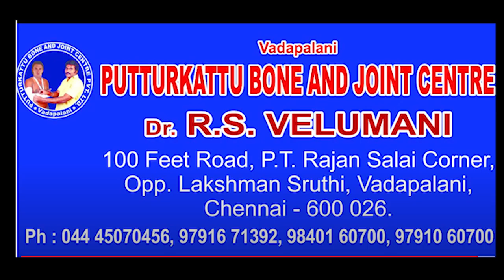PUTTUR KATTU CHENNAI BANGALORE ஜவ்வு கிழிதல் சிகிச்சை Treatment tamil Ligament tear treatment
எங்களிடம் அனைத்து வகையான எலும்பு முறிவுஜவ்வு கிழிதல்,
தசை பிசகு,மூட்டு வலி,முதுகு வலி,தோல் பட்டை வலி,கழுத்து வலி போன்றவற்றிக்கு இயற்கையான முறையில் சிகிச்சை அழிக்கப்படும்.

Dr.R.S.வேலுமணி - 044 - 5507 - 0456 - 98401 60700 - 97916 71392
100 அடி ரோடு,PT  ராஜன் சாலை கார்னர்,லஷ்மன் ஸ்ருதி  எதிரில் வடபழனி,சென்னை – 26

இயற்கை மருத்துவம் / எலும்பு முறிவுசிகிச்சை

PUTTUR KATTU   NUDA VAIDHIYA SALAI, Dr.R.S. Velumani in Vadapalani, Chennai  A qualified medical practitioner, Chennai is one among the celebrated Knee Replacement Surgeon Doctors, PUTTURKATTU having practised the medical specialization for many years.Putturkattu  clinic was established in 2007 and since then, it has drawn scores of patients not only from in and around the neighbourhood but also from the neighbouring areas as well. puttur kattu  medical professional is proficient in identifying, diagnosing and treating the various health issues and problems related to the medical field. This doctor has the requisite knowledge and the expertise not just to address a diverse set of health ailments and conditions but also to prevent them. As a trained medical professional, this doctor is also familiar with the latest advancements in the related field of medicine. The clinic of this doctor is at Opposite Lakshman Sruthi Musicals & Near P T Rajan Salai, Ottagapalayam, VADAPALANI PUTTURKATTU The commute to this clinic is a rather convenient one as various modes of conveyance are easily available. This medical practitioner has received, This listing is also listed in Knee Replacement Surgeon Doctors, Bone Setting Centres. Services offered by PUTTUR KATTU  Centre Dr R S Velumani PUTTUR KATTU  Dr R S Velumani in Vadapalani has a well-equipped and well-maintained clinic. It is sectioned into a waiting area for patients, where they can wait for their turn. This clinic has a consulting room, where this practitioner attends to patients between the consulting timings. Usually, on the first visit,Putturkattu  this practitioner thoroughly understands and documents the patient's medical history and discusses the various health issues they are currently facing. PUTTURKATTU Following this, putturkattu  doctor may conduct a simple examination to check and confirm the symptoms of the ailment. nature treatmentBased on this examination, this physician prescribes a suitable course of action, be it medication or further diagnostic tests. putturkattu bone setting treatment putturkattu,vadapalani putturkattu ,dr.velumani.